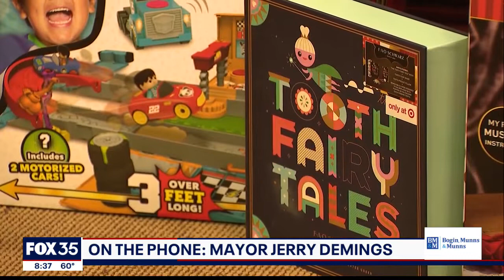Orange County Mayor's Toy Drive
Orange County Mayor Jerry Demings discusses giving to those in need during the holidays.